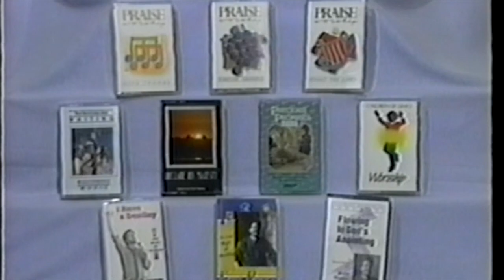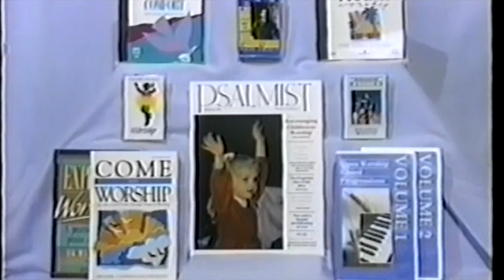Contemporary Keyboard Styles - Volume 3 - Intermediate/Advanced - With Tom Brooks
Volume 3 - Intermediate/Advanced - With Tom Brooks

Concepts on enhancing worship from the keyboard, arranging, and some music theory are demonstrated.

Originally published by Psalmist Resources / Kent Henry Ministries in Chesterfield, Missouri.